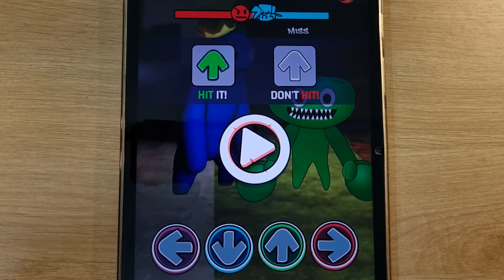FNF Garten Of BanBan, FNF Jumbo Josh, FNF JungKook BTS, FNF Impostor, FNF Trake, FNF Rainbow Friends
FNF Garten Of BanBan, FNF Jumbo Josh, FNF Rainbow Friends, FNF Hypno's Lullaby, FNF JungKook BTS, FNF Impostor, FNF Trake, Music Night Battle

© Copyright by "Meow Battle" ☞ Do not Reup